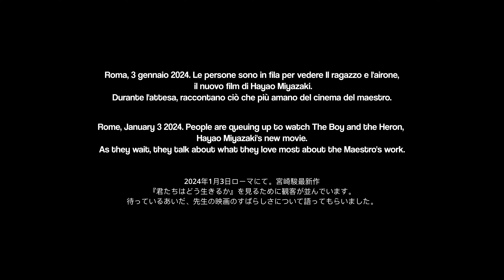Tanti auguri, Hayao Miyazaki! | Il pubblico de Il ragazzo e l'airone racconta perché ama il Maestro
Il 5 gennaio è il compleanno di HayaoMiyazaki. Lo festeggiamo con questo video, che ha come protagonisti gli spettatori che lo amano e che sono corsi al cinema per vedere il suo nuovo film, Il ragazzo e l'airone.

Non volevamo fare altro che dire grazie a Miyazaki, e non c'era modo migliore di questo. Con le vostre parole.

Perché amate Hayao Miyazaki? Che cosa vi colpisce del suo cinema? Ditecelo nei commenti. E condividete questo video, rilanciatelo; cerchiamo, insomma, di farlo arrivare ovunque.

Riprese e montaggio: Gabriele De Luca.